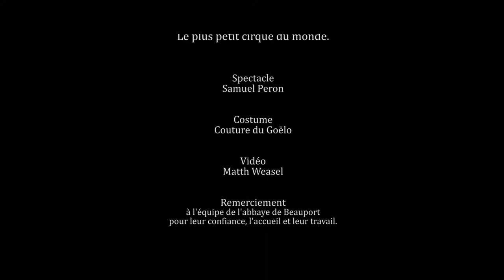Le plus petit cirque du monde - Le cirque de puces - (Trailer)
Trailer du spectacle, "Le plus petit cirque du monde "